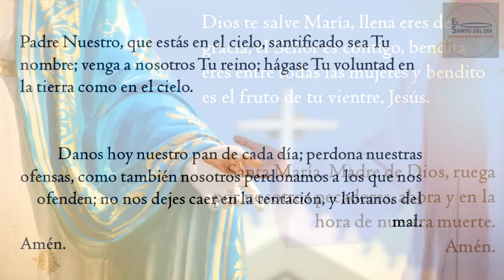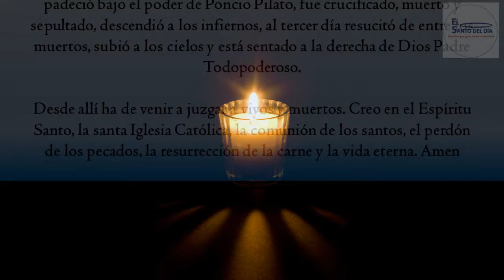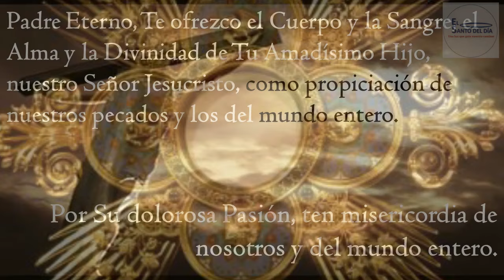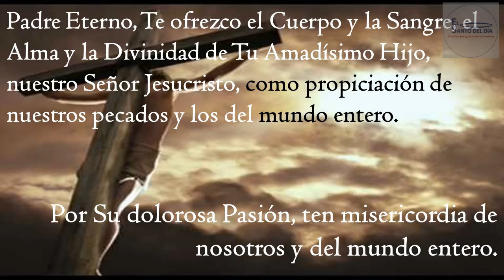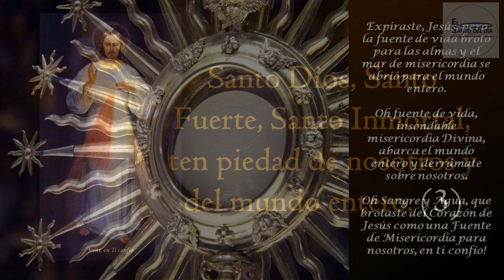CORONILLA A LA DIVINA MISERICORDIA